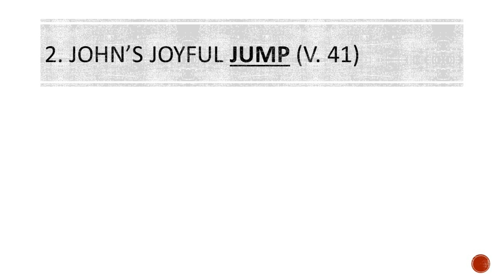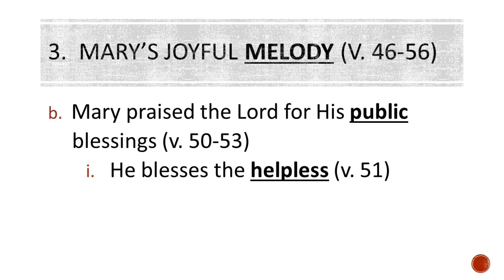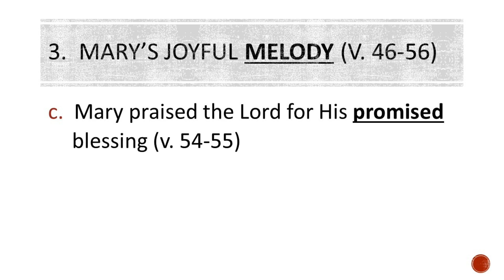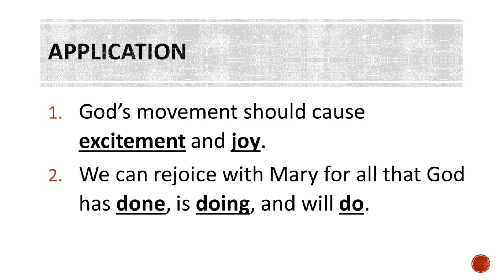New Beginnings: An Occasion to Rejoice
Elizabeth, John, and Mary were overjoyed at the coming of the Messiah, and we can rejoice with them.